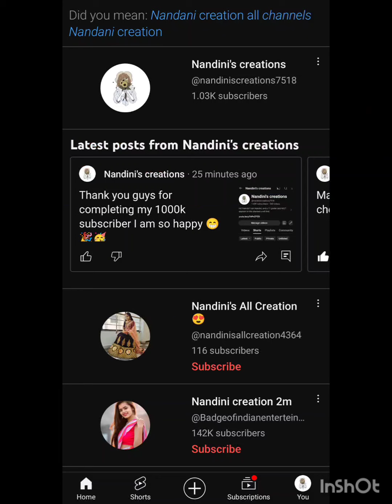thank you for completing 1000k subscriber pizza party 🎉🍕♥️♥️ today I am so happy 😊